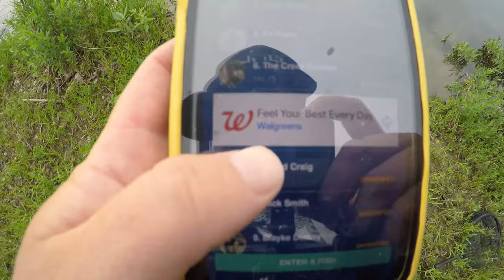INSANE Topwater Smallmouth Fishing in the Great Miami River (Ohio) (Berkley Bullet Pop)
I got into a crazy topwater bite on the Great Miami River! This was by far my best day fishing a popper-style bait in my life. The Berkley bullet pop 60 near weed lines and current breaks was off the charts. Ohio has many incredible smallmouth fisheries. I was fortunate enough to grow up on this river in the southwest corner of the state and it is absolutely full of smallmouth bass!  Enjoy this morning full of blow-ups and angry smallies!

Tell me your favorite river to fish and why!

Also If you would like some Nikko Baits (hellgrammites, leeches, winnows, or craws)